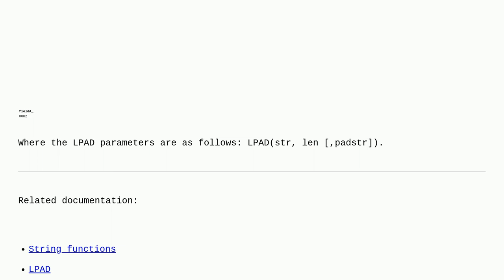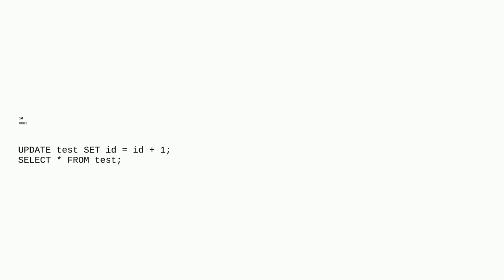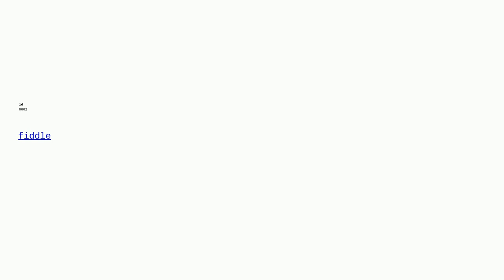MariaDB field + 1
A special thanks goes out to the awesome community

  mysql mariadb